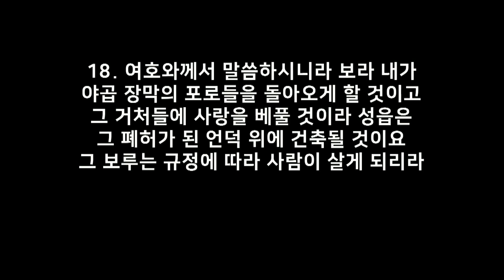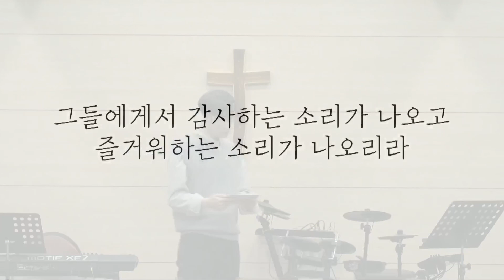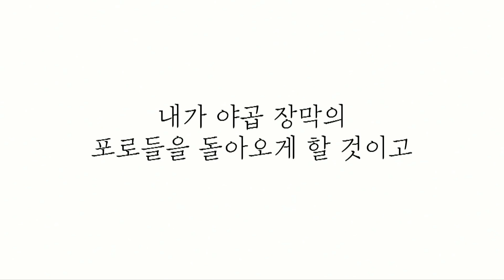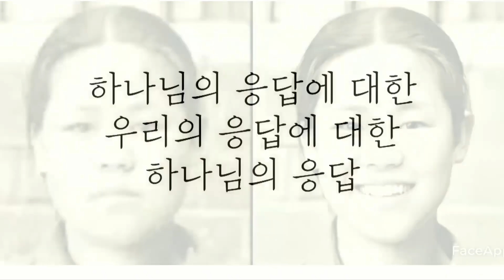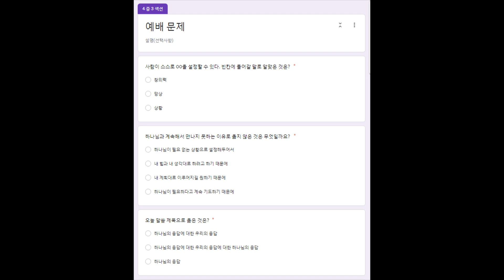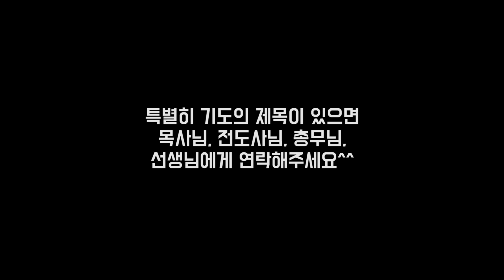하나님 응답에 대한 우리의 응답에 대한 하나님의 응답(한사랑 청소년교회, 20201018)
교회(church)/단체명 : 한사랑교회 (Hansarang Methodist Church)